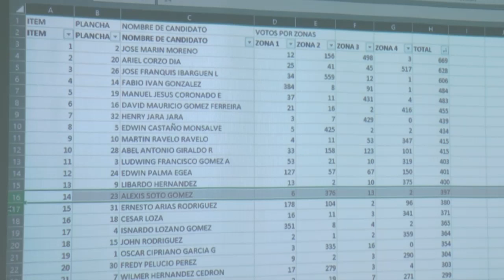Freddy Pulecio regresó a la dirección nacional de la USO